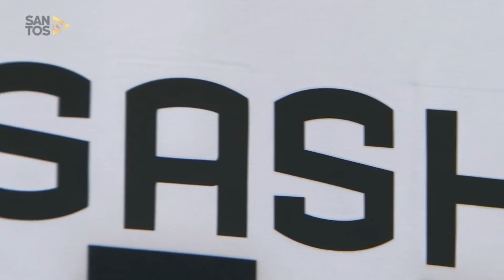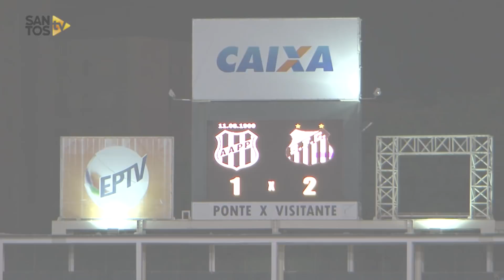Ponte Preta 1 x 2 Santos | BASTIDORES | Paulistão (25/01/18)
Confira os bastidores da vitória do Santos sobre a Ponte Preta pela terceira rodada do Paulistão 2018.

Sobre a Santos TV: A Santos TV é o canal oficial do Santos Futebol Clube. Esteja com os seus ídolos em todos os momentos. Aqui você pode assistir aos bastidores das partidas, aos gols, transmissões ao vivo, dribles, aprender sobre o funcionamento do clube, assistir a vídeos exclusivos, relembrar momentos históricos.

About Santos TV: Santos TV is the official Santos FC channel. Here you can be with your idols all the time. Watch behind the scenes, goals, live broadcasts, hability skills, learn how the club works, exclusive videos, remember historical moments.